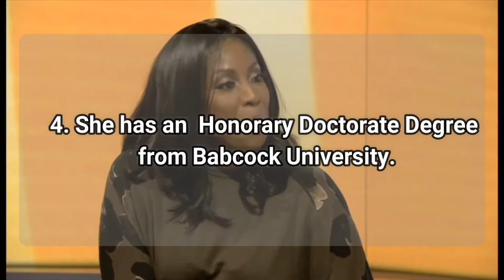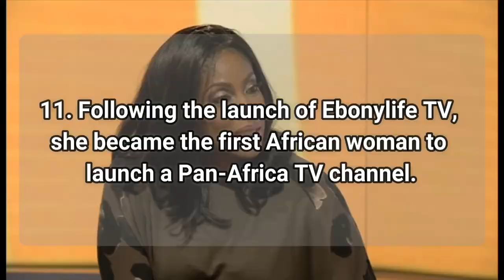Mo Abudu: 15 Things You Didn't Know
Mo Abudu first introduced herself to us as a talk show presenter, but, as we would later find out, that was not all there was to her. Over the years we have been exposed to the many sides of the visionary, Mo Abudu.

Let's do the social thing!